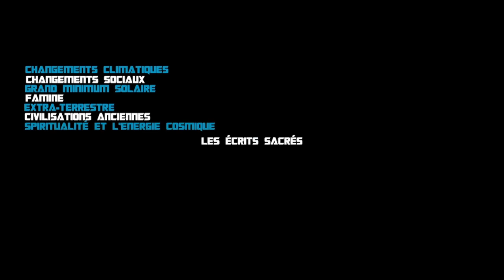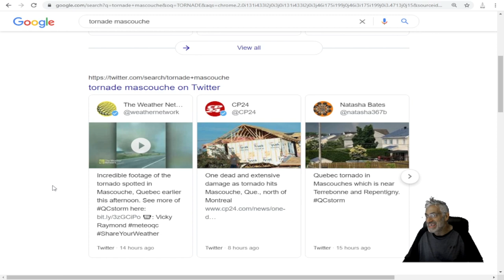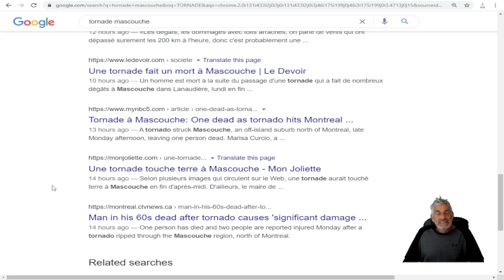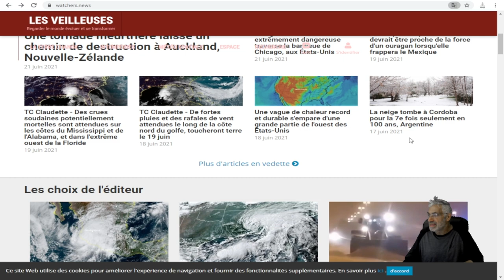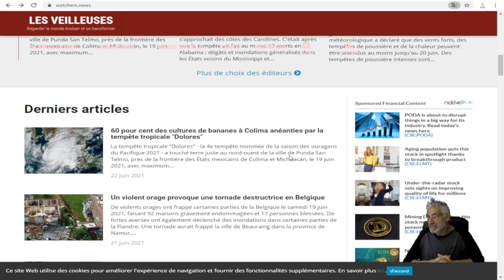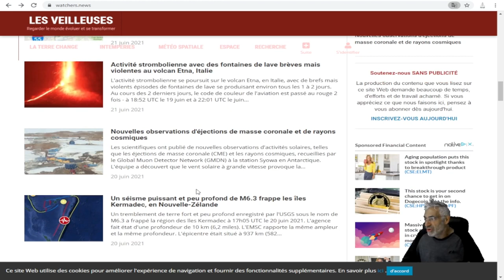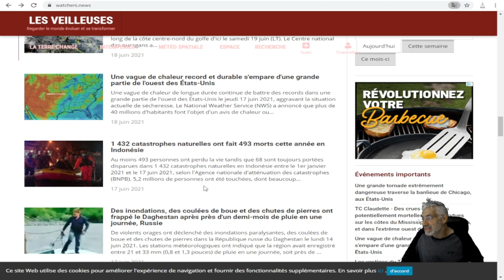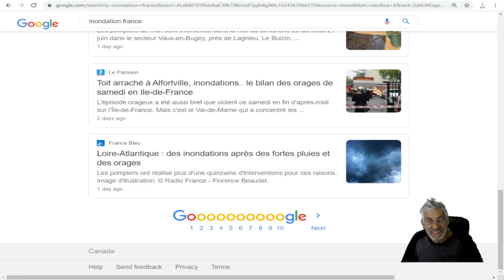TORNADE À MASCOUCHE,INONDATIONS FRANCE,BELGIQUE TORNADE,TEMPÊTES;LE PIRE EST À VENIR!